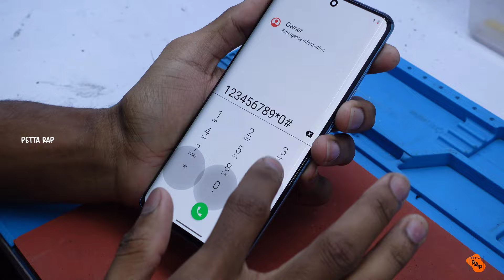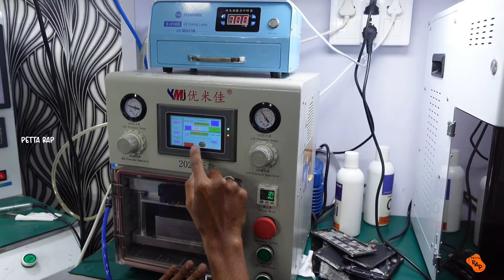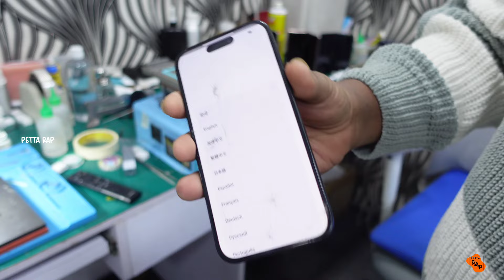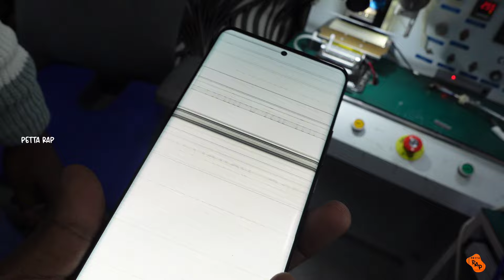CHEAPEST MOBILE SERVICE CENTRE IN CHENNAI | MOBILE DISPLAY REPAIR & GREEN SCREEN PROBLEM GLASS KING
BEST MOBILE SERVICE CENTRE IN CHENNAI | MOBILE DISPLAY REPAIR & GREEN SCREEN PROBLEM GLASS KING SHOP

Shop name -Glass king
Address - No; 34 Bhaiya complex, 1st Floor Waller road, Mount road, Chennai - 600002